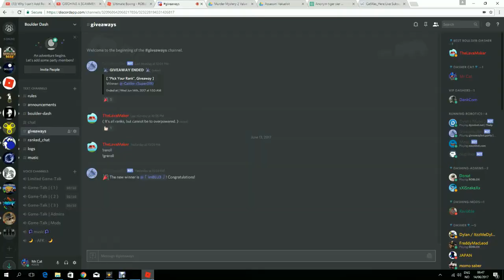ULTIMATE BOXING! IM SO GOOD AT THIS!